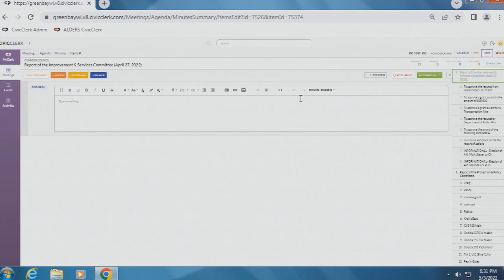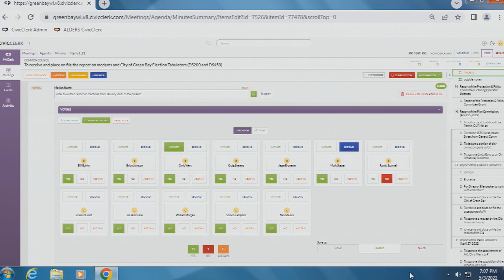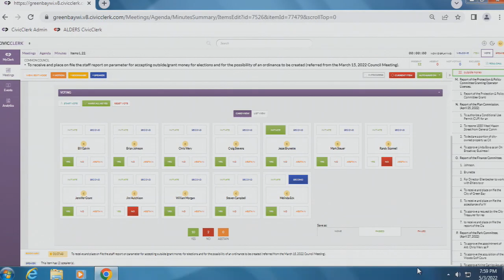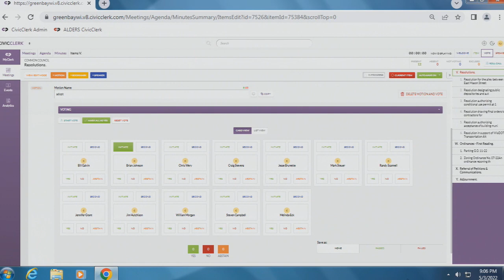Common Council 5-3-2022